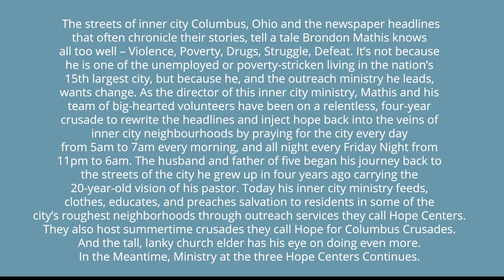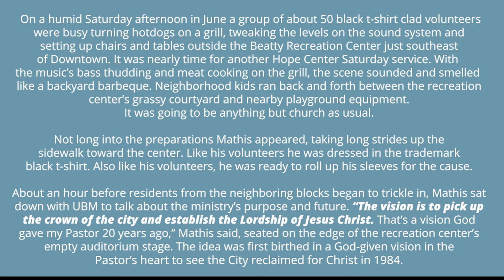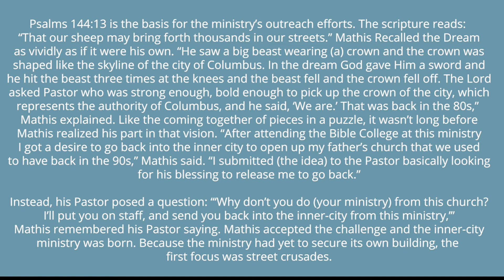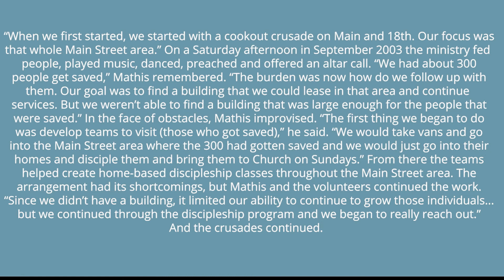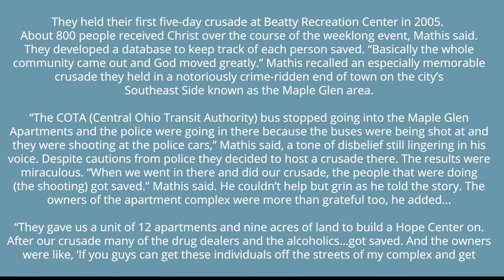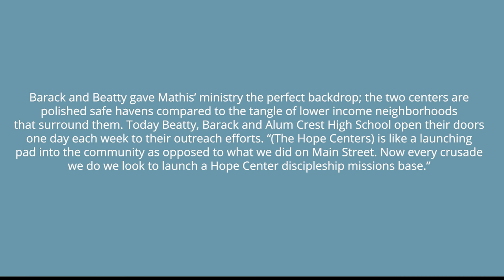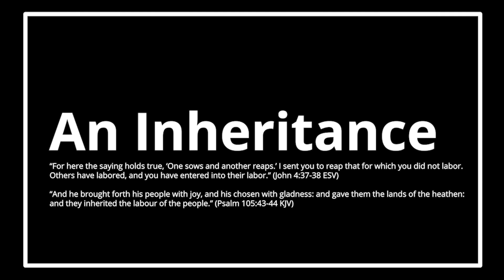Prophetic Word to Oasis - Resurrection Sunday 2021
Bishop Brondon Mathis released a powerful prophetic word and mantle of ministry to Apostle Alfred and Pastor Angie Tagoe and the Oasis family. As a father in the city of Columbus, he has labored for decades for the souls of men through ministry and discipleship, and for this city to come into divine alignment of its Kingdom purpose. His release and blessing to Apostle Alfred and the Oasis family was a pivotal moment in the Spirit of God and further confirmation of the mandate upon this house--which was humbly received, in Jesus name.